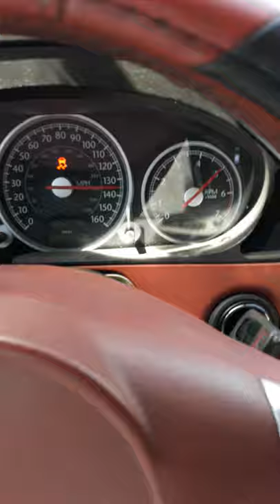Chrysler crossfire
Who says it dont hit 140